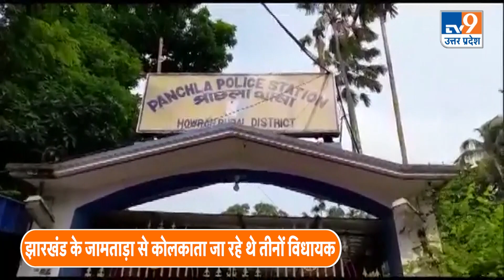Jharkhand के 3 कांग्रेसी विधायक कार से बेहिसाब कैश मिलने के बाद हुए गिरफ्तार । TV9UPUK